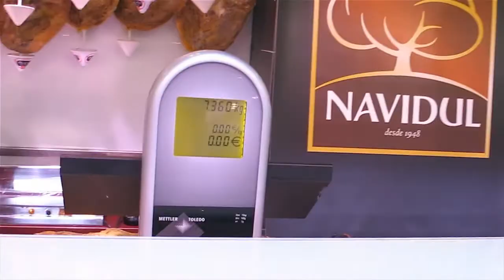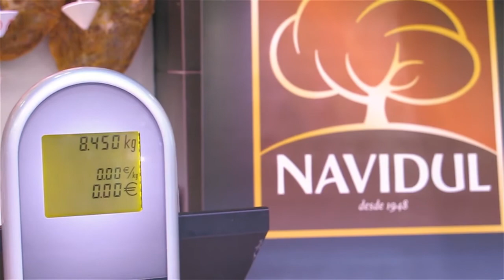Resultado del concurso de Navidul en Twitter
Los tres jamones y la paleta del concurso de Navidul YoAciertoConElJamón en Twitter ya tienen ganadores.

Mostramos el peso exacto del  jamón ibérico Navidul de Extremadura, el jamón Navidul Gran Selección, la paleta ibérica Navidul de Extremadura y el jamón Navidul Cuatro Estaciones.

¡Enhorabuena a los ganadores!

¡Sigue a @Navidul en Twitter!